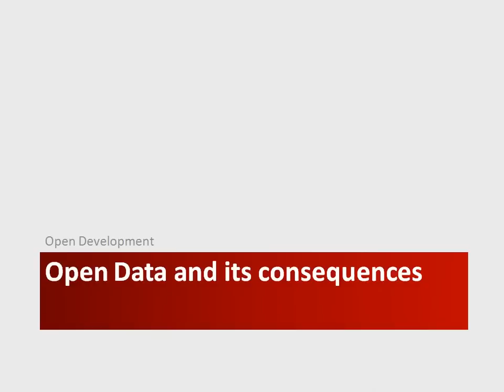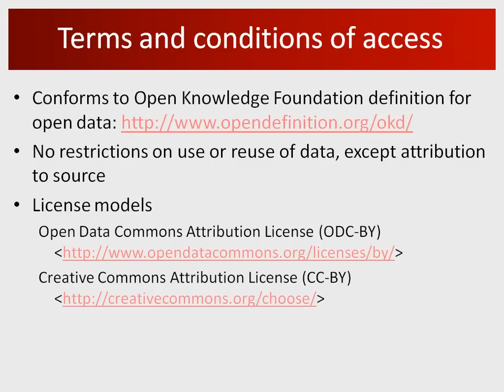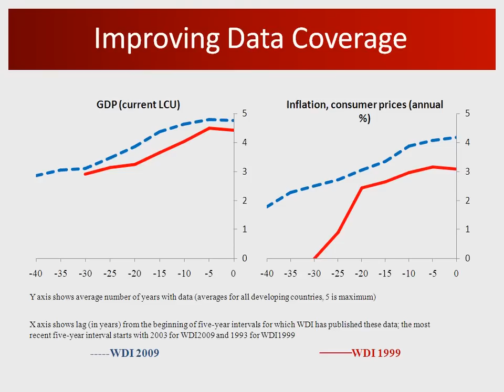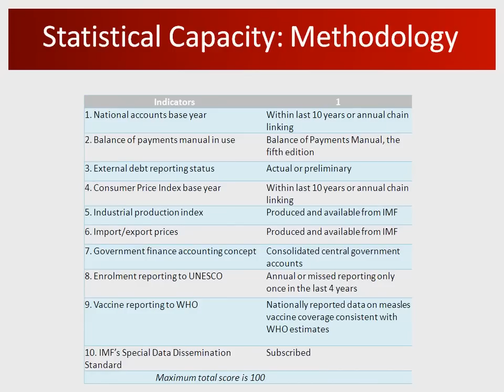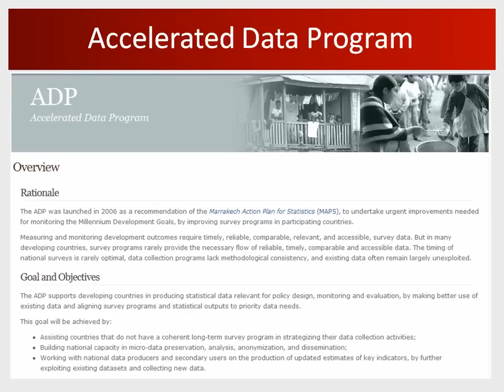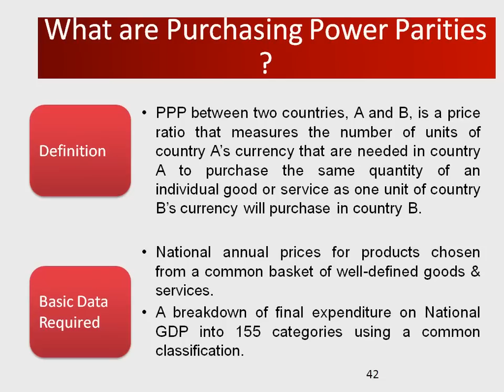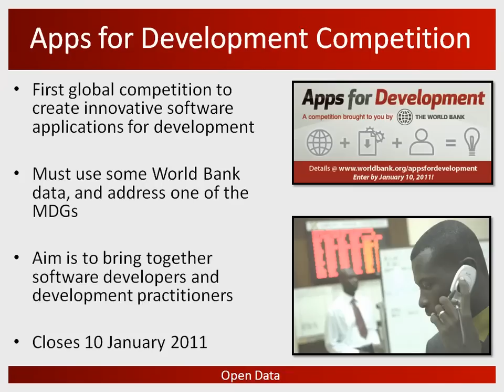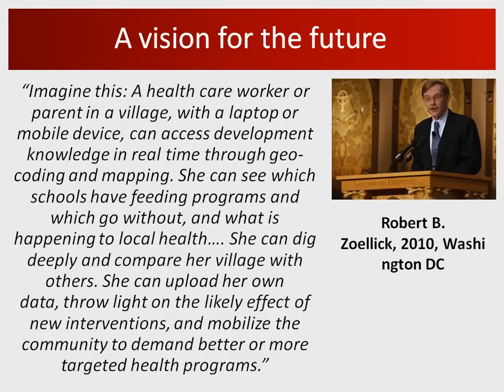Working With International Data (World Bank)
Eric Swanson introduces the data sources and resources of the World Bank